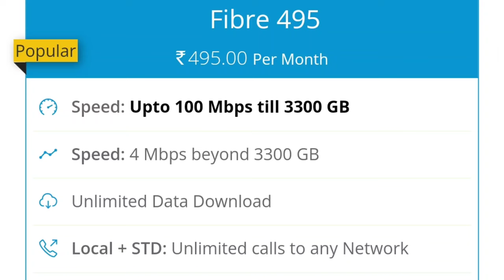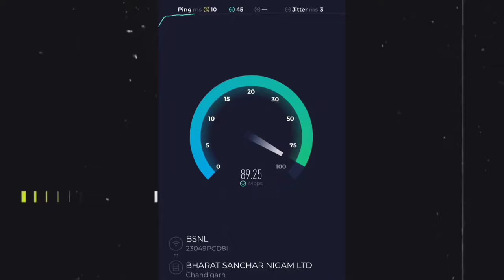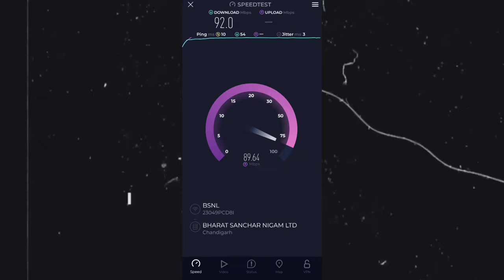Bsnl Broadband Review After Using 1 Year | Bsnl Fiber Review 2024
Follow Me on Other social media ❤️